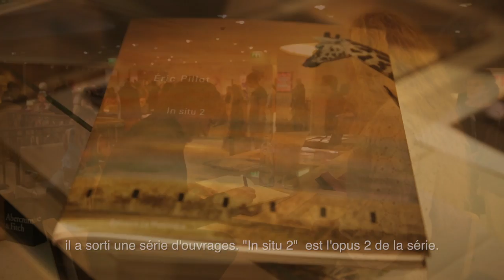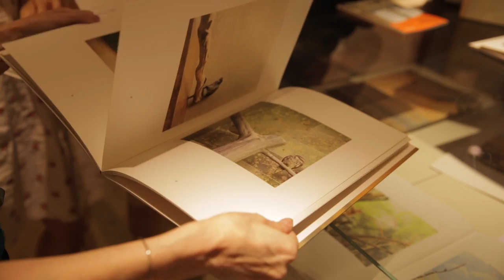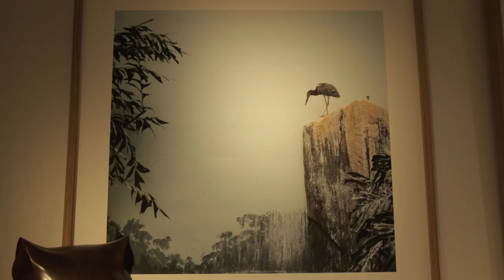Eric Pillot Version 1